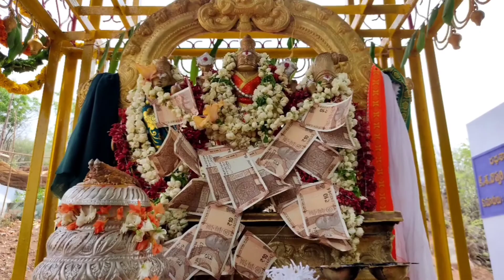Narasimha swamy jatara# tempul#🙏🙏🙏